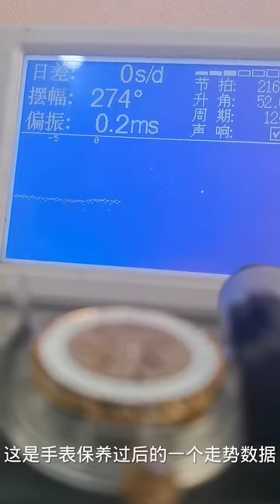Creative inspiration Be a caring craftsman Repair and maintenance Share a maintenance and repair vi